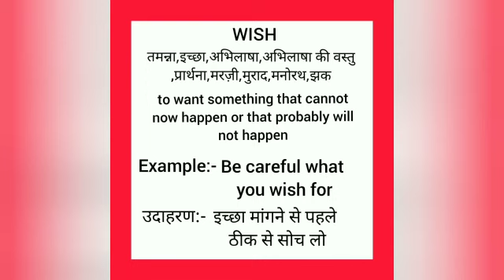Wish meaning in hindi || wish ka matlab kya hota hai || word meaning english to hindi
wish  meaning in hindi
wish ka matlab kya hota hai
english to hindi
word meaning
what wish
wish  का हिंदी अर्थ